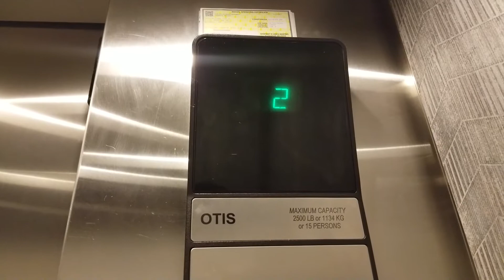RT: 2000 Otis Series 1 Hydraulic Elevator | 22722 29th Drive SE | Bothell WA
Known as Canyon Park 228 Building A. Retake.

Installed 2000